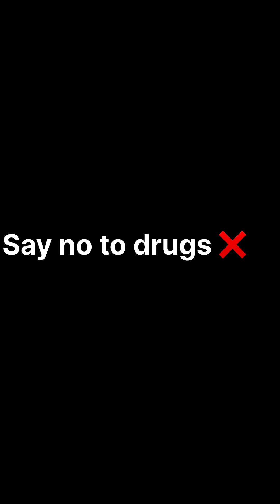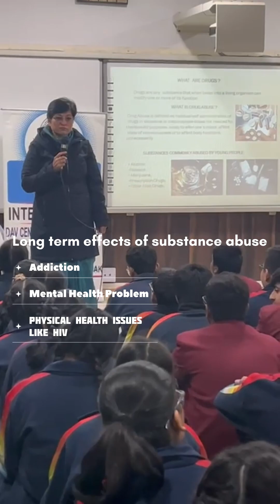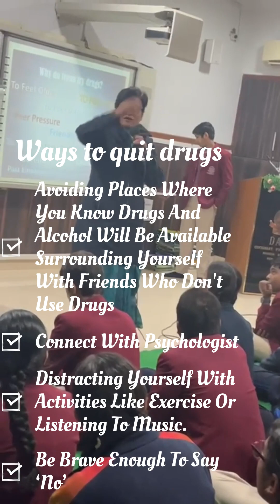BUILDING BRIGHT FUTURE: EMPOWERING YOUTH AGAINST DRUG ABUSE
DAV Centenary Public school organised a workshop for class 9 on the issue of substance abuse  .Dr Anshu Asri ,medical officer of the school delivered a comprehensive presentation on various types of drugs commonly abused and their short term-and long term health effects.Children were engaged in discussion about various factors that lead to abuse and the  effective strategies for its prevention   . She emphasised how substance abuse  poses a significant risks to the physical, mental, and social development of the abuser . Hence,  it is crucial for educational institutions, parents, and communities to work together to create a supportive environment that empowers children to make healthy choices and provides timely intervention for those at risk.